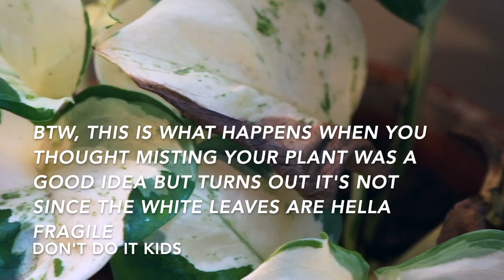A Small Plant Tour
Hi planty friends! 🌿 👋🏻

Here we are, my first video on my new YouTube account! This video isn't the most 'iNsPiRiNg' content but it's more of an introduction to my plants and to see whether or not I actually like this whole YouTube thing.
If I continue making videos on here, do you prefer them in English or Dutch? I'm from Belgium so Dutch would be more natural but I don't mind putting in the extra effort for English subtitels or just speaking in English. Let me know what you prefer :) Maybe it's too soon asking this because right now at the time of posting this, I have 2 subscribers and one of them is me just with another Google account, ooh well ¯\_(ツ)_/¯
Also, if you have any questions or recommendations please let me know so we can help each other out. The plantcommunity is a very kind and caring one and I would love to continue that on my channel.

Well, hope this wasn't too cringy and if so, I hope you had a good time x

See ya! xxx ✌🏼